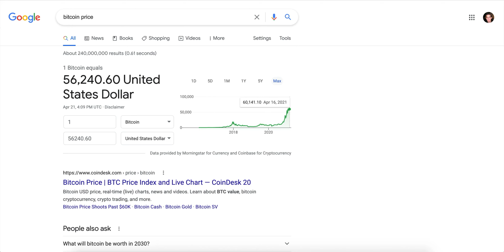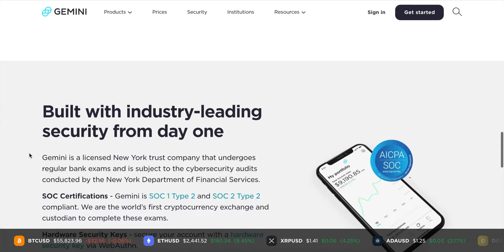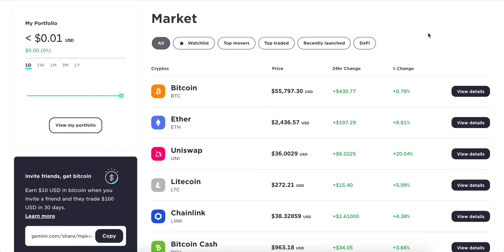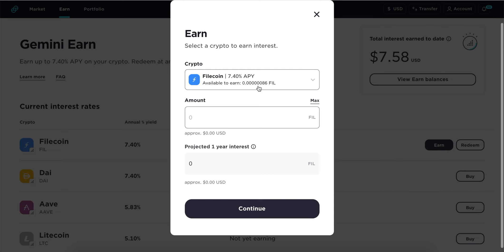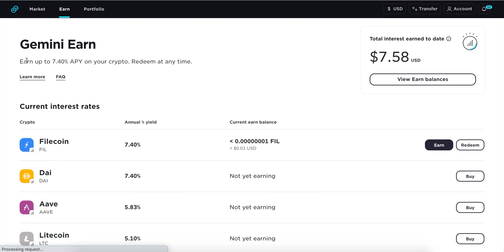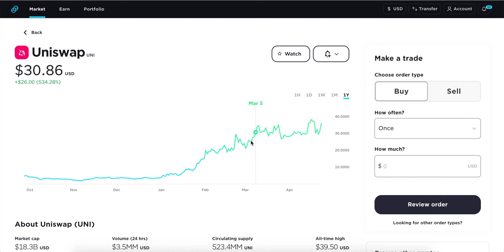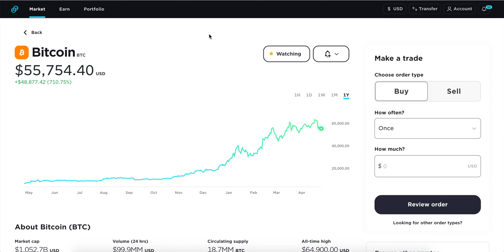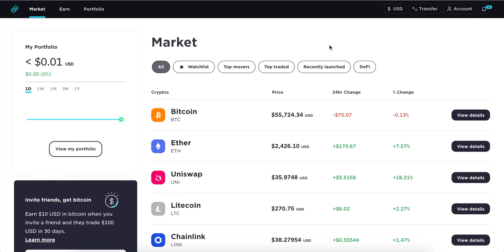How to Make Money With Gemini Exchange in 2021 (Beginners Guide)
Today's video covers the Gemini Cryptocurrency Exchange, who started it, and how to start investing in cryptocurrency right now. With the Gemini Exchange, you can earn a potential 7.4% annual interest (aka free money) just from holding certain cryptocurrencies.

This video is designed for beginner cryptocurrency investors who are curious to know how to buy Bitcoin in Gemini Cryptocurrency Exchange. After watching my video you'll completely understand how to deposit, withdraw, and earn crypto currencies in the Gemini crypto exchange.

ABOUT GEMINI
Gemini is a simple, elegant, and secure platform to build your crypto portfolio. Buying, selling, and storing your cryptocurrency has never been this seamless.

With Gemini you can:
- Earn Up to 7.4% APY (on select currencies)
- Join waitlist for Gemini Credit Card, earning 3% back in cryptocurrency
- Use their easy-to-use interface (desktop, mobile app)
- Refer friends/family an be rewarded $10 in Bitcoin

Gemini is the safe, trusted way to build your crypto portfolio.

If you're new to cryptocurrency investing, you're probably wondering how to get started buying crypto. If that's the case, this video is for you!

PRODUCTS OF GEMINI
1. Mobile App - Trade crypto on the go! The Gemini app puts the industry’s best crypto exchange and wallet in your hands – combining institutional-grade security with a simple, intuitive experience.

2. Web Exchange - Our web exchange makes it simple to research the crypto market, buy bitcoin and other digital assets, and build a portfolio for the future of money.

3. Gemini ActiveTrader - A high-performance crypto trading platform that delivers professional-level experience. Available to more active users, ActiveTrader features advanced charting, multiple order types, auctions, and block trading.

4. Gemini Wallet - Gemini’s safe, secure wallet infrastructure supports all our listed assets. Invest confidently, knowing that our wallets are protected by Gemini’s industry-leading security and protection.

5. Gemini Earn - Earn up to 7.4% interest every day on your crypto balance.

6. Gemini Clearing - Gemini Clearing allows two parties to settle a trade off the order book. Gemini acts as a confirming third party in pre-arranged transactions, helping ensure timely settlement while mitigating counterparty risk.

TIMESTAMPS
0:00 - Getting Started
1:50 - Deposit $100, Get $10 BTC
2:10 - Get $50 in Crypto
3:13 - Gemini Dashboard
5:10 - High Yield Interest
15:15 - Conclusion

NOT FINANCIAL, LEGAL, OR TAX ADVICE!